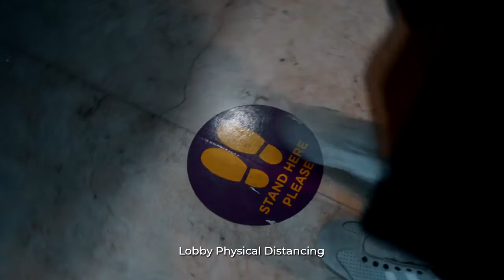Grand Inna Padang is facilitated with the COVID 19 standard protocol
We wish you an enjoyable and comfortable stay with Grand Inna Padang, one of the Indonesian State-Owned Enterprise Hotels under PT Hotel Indonesia Natour (Persero) management which always applying procedures of the COVID-19 standard protocol in entering the New Normal Era.